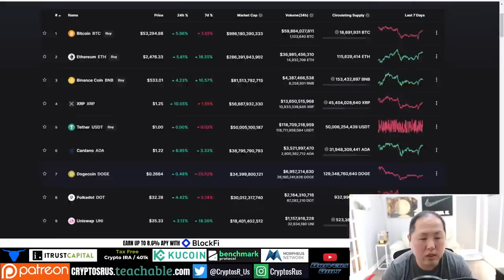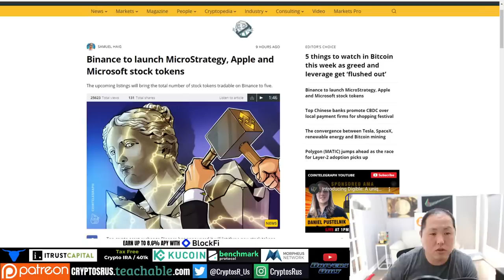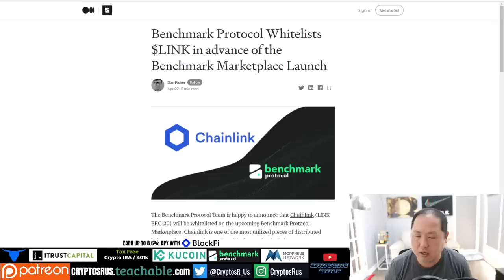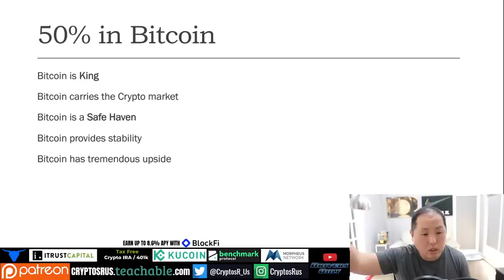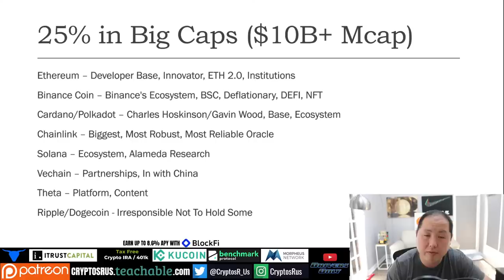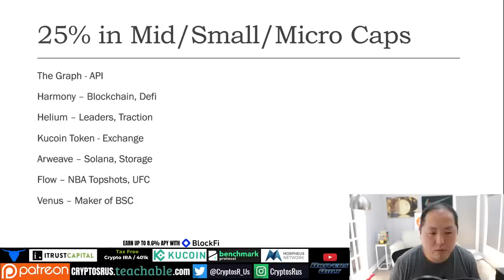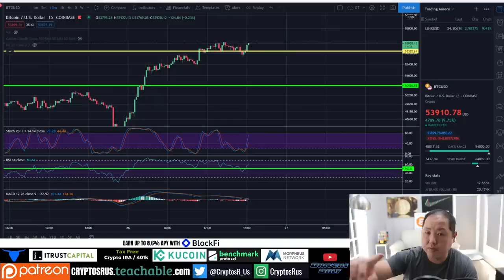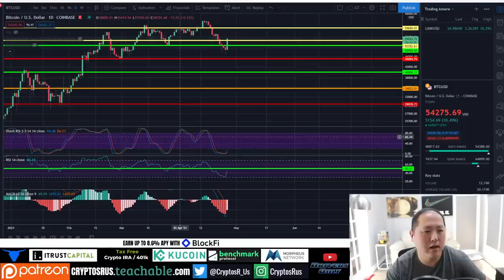HOW I WOULD BUILD A CRYPTO PORTFOLIO IN 2021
Today I am going to discuss how I would build a crypto portfolio in 2021.  This build follows the 50/25/25 rule and includes Bitcoin and several Altcoins.

0:00 Intro
1:20 Bitcoin Update
3:59 News
9:36 Roth IRA with Crypto
11:15 Morpheus Network
12:38 Benchmark Protocol
13:49 Building a Crypto Portfolio
31:21 Q&A